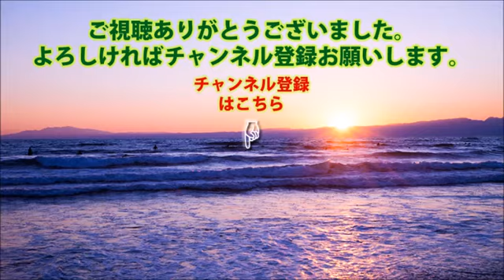マスコミがあからさまに偏向報道していた事実が数字で暴露！明らかに放送法違反だ！【きょうの論客】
報道各局の偏向報道に切り込む！偏向報道の構造の秘密をメディアの手の内をよく理解している青山繫晴が暴露！【きょうの論客】 チャンネル登.

マスコミがあからさまに偏向報道していた事実が数字で暴露！明らかに放送法違反だ！

ひる〇び偏向報道にBPO告発で上念司が吼える！いよいよ番組崩壊か？！

小西ひろゆき、橋下徹と北村弁護士にフルボッコ！

前川喜平をヒーロー扱いしている地上波に原英史が前川のウソを晴らすべくブッ込み！地上波で放送されない真実【きょうの論客】 チャンネル登.